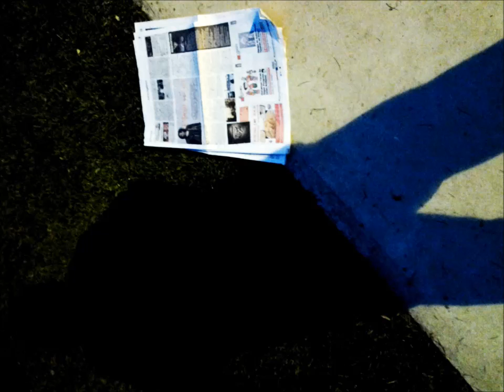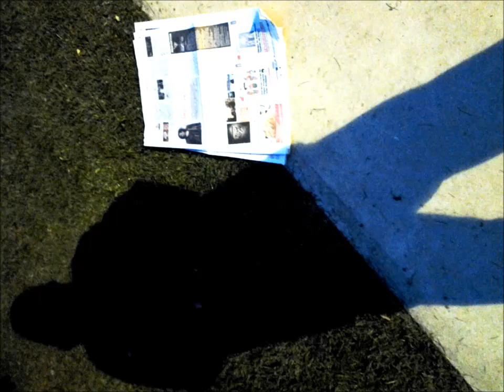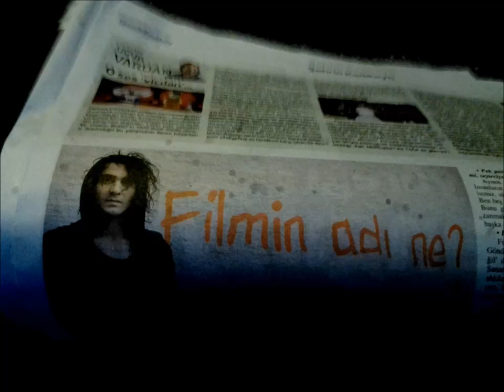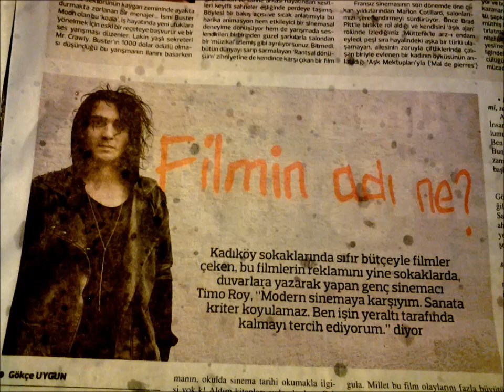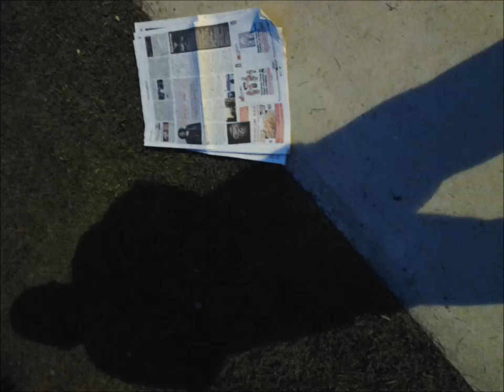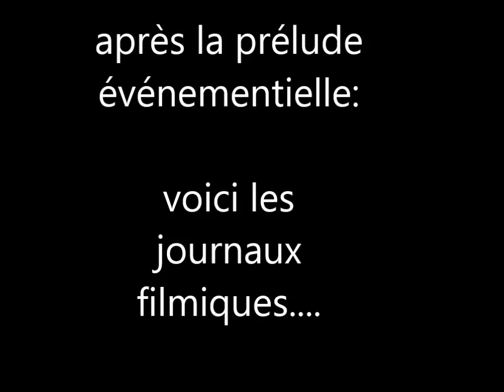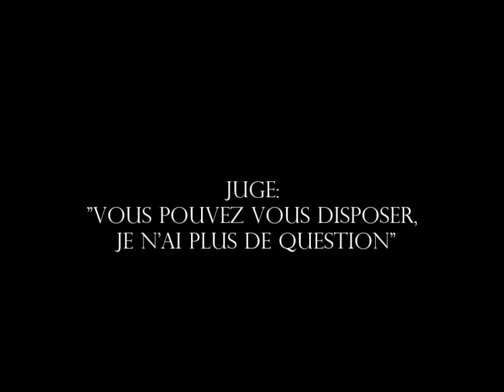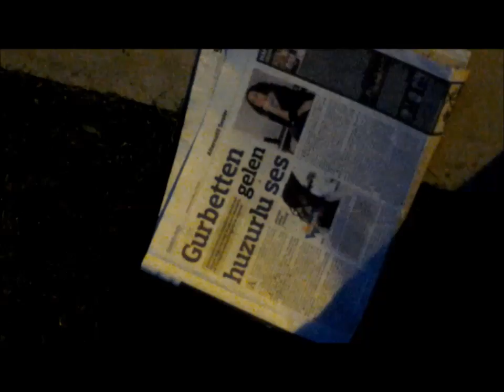Journalisme Philosophique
Une découverte insolite et soudaine d'un cinéaste pas comme les autres: Timo Roy et sur ses films expérimentaux...

Surtout sur ce titre de son film, intitulé "Quel est le titre du film?" sur lequel j'avais fait un film portant le même titre, sans savoir même qu'il s'agissait d'un "titre" de film, ni de celui de "son film", ou de "mon film". Enfin, amusez-vous bien (dans cette fin d'année)! Le cinéma est un festin.

Sauf qu'il s'agit d'un événement tragique et très navrant dans ce film (l'assassinat de Ses Excellences, l'Ambassadeur de Russie, Monsieur Andrei Karlov), qui est un film dans un film, dans un autre film de film.

Il s'agit d' "Affinités Sélectives" et la preuve de solidarité avec les autres cinéastes expérimentaux ...

Dédié à tous les peuples de la Russie (l'Etérnelle voisine de la Turquie) et d'abord, à Dziga Vertov (Kino-Pravda)...

Enregistrement du 20 décembre 2016